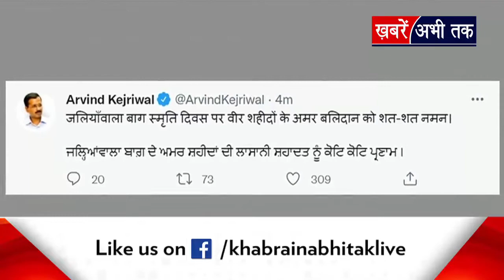दिल्ली के सीएम अरविंद केजरीवाल ने शहीदों के बलिदान को किया याद | Khabrain Abhi Tak